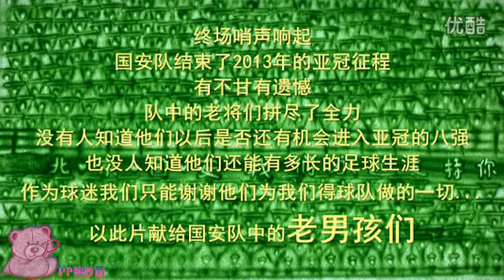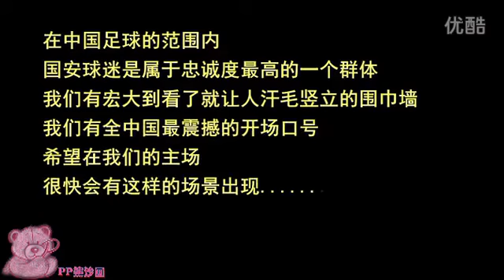国安系列一国安老男孩 高清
国安国安 北京国安